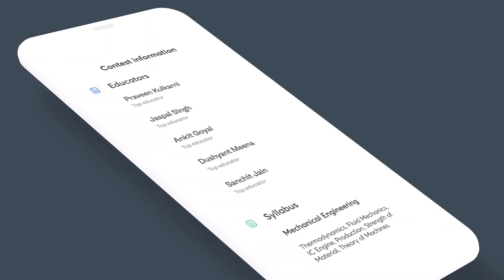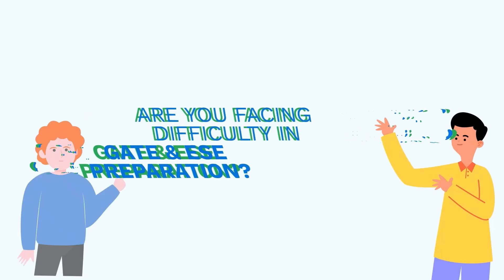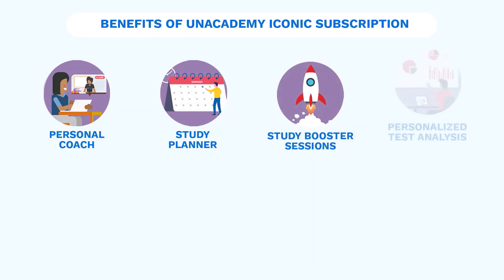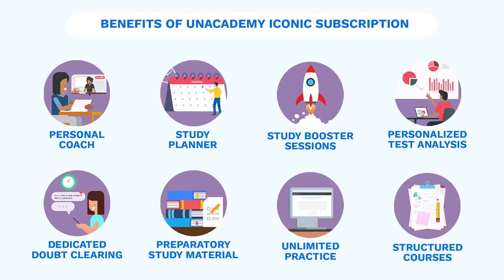How to prepare for GATE while pursuing B.Tech? - AIR 23 GATE'21 - Nimish Wagale - Champion Speak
for more such videos

For more interesting FREE content, head over to Unacademy Special Classes

Get the GATE & ESE Iconic Advantage:
1. Personal Coach
2. Study Planner & Bi-weekly Reviews
3. Dedicated Doubt Clearing Space
4. Personalized Test Analysis
5. Study Booster Sessions
6. Preparatory Study Material
7. All the Unacademy Subscription Benefits
Dedicated channels for your GATE & ESE Preparation:
Join our Exclusive Telegram Channel & Group for GATE & ESE Exams:
Unacademy Subscription Benefits:
1. Learn from your favorite teacher
2. Dedicated DOUBT sessions
3. One Subscription, Unlimited Access
4. Real-time interaction with Teachers
5. You can ask doubts in the live class
6. Download the videos & watch them offline

Feel free to spread the word – share the videos with your friends and classmates.